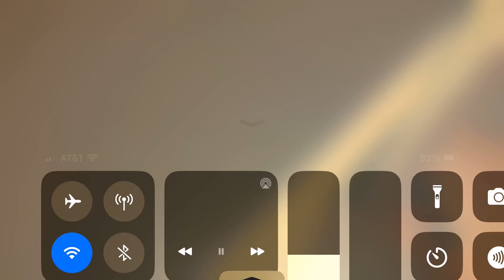11th Century Gabe 2011 Logo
Seems this is a good video huh right make sure to do watch this video